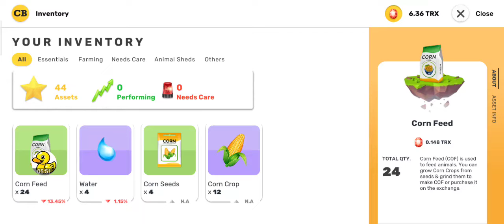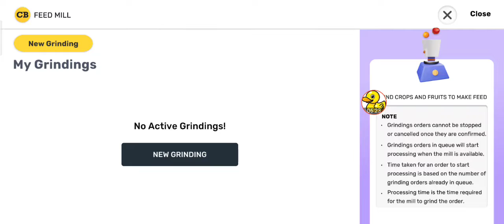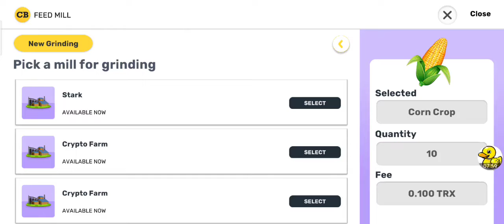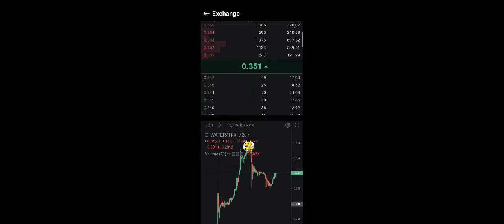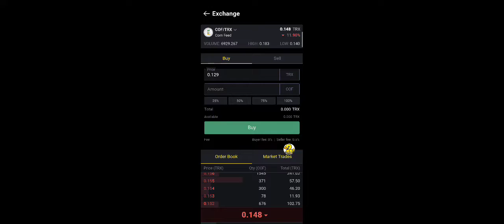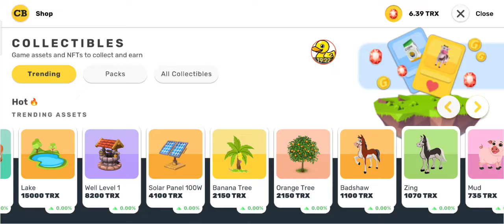CROPBYTES | LEGIT NFT GAME | TRON NETWORK | TRX | LONGTERM INVESTING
Cropbytes Legit NFT game powered by Tron network TRX cryptocurrency
mga ka Protambay kapag trip mo ang game na to para sayo to na may malaking chance na kumita ng Profits  in Longterm

✍️Cropbytes account SignUp farm and earn TRX

✍️Cryptotab account SignUp
free btc mining

(BTC)
1D8gAneHnyhkfBqD3qbkTT2es8rqbdXgFT

(ETH) erc20
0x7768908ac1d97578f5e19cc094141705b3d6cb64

(ETH) bep20 bsc
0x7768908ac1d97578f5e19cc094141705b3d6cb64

(BNB) bep20
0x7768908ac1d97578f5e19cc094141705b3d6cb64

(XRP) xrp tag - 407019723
rEb8TK3gBgk5auZkwc6sHnwrGVJH8DuaLh

(BCH)
1D8gAneHnyhkfBqD3qbkTT2es8rqbdXgFT

(USDT) erc20
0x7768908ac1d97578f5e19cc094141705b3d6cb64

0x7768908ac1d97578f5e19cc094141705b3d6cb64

(BUSD) erc20
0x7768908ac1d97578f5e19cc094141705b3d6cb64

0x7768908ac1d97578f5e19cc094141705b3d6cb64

(TRX) bep20 bsc
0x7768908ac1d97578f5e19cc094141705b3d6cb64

(TRX) trc20
TL7roQj2L1CSoe1cZpvEK63bzErBTMDzzY